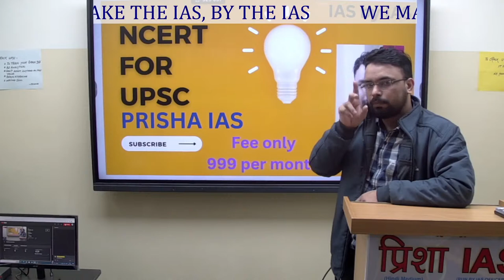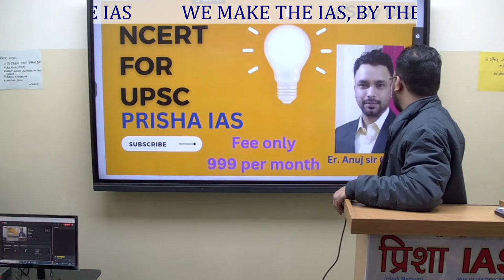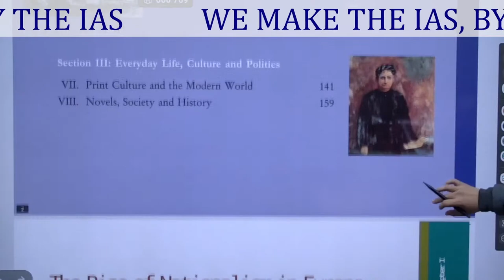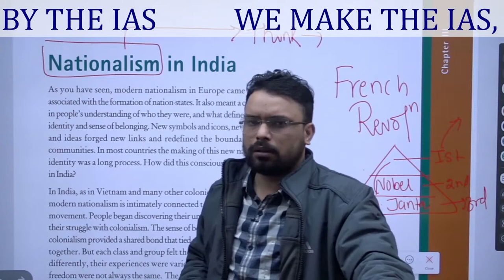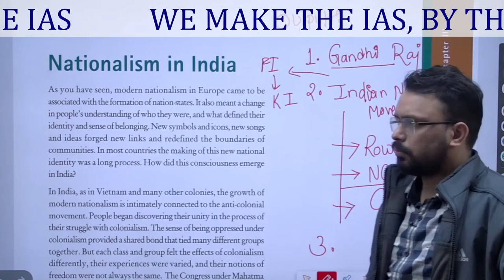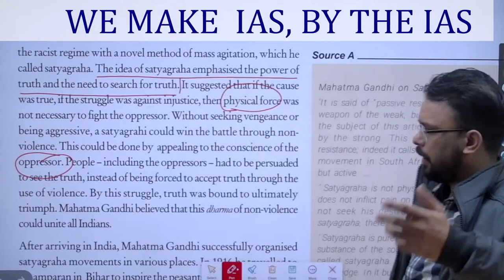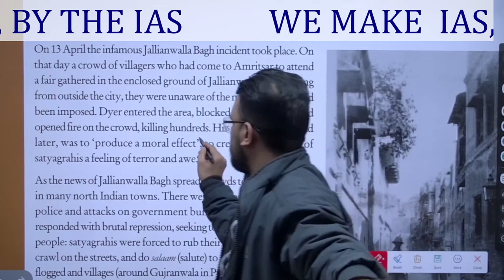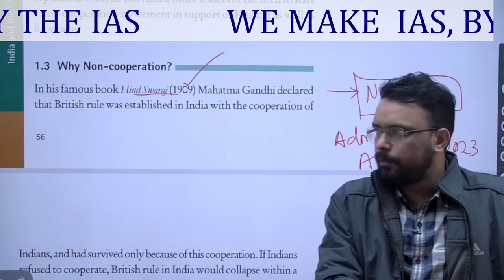PRISHA IAS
Helping IAS Aspirants understand questions and how to formulate an answer.